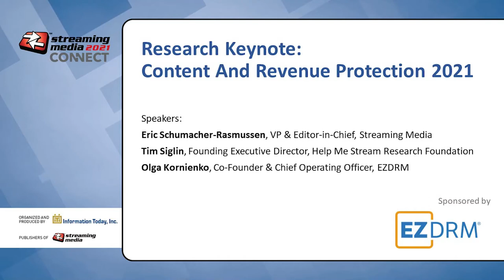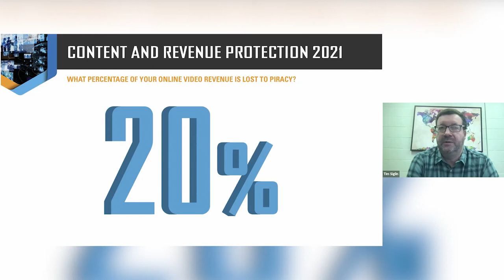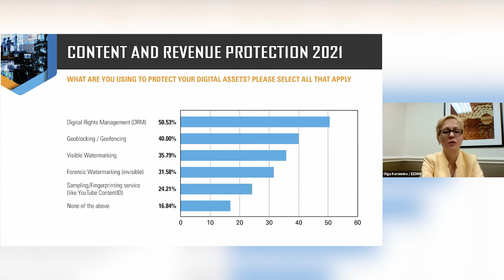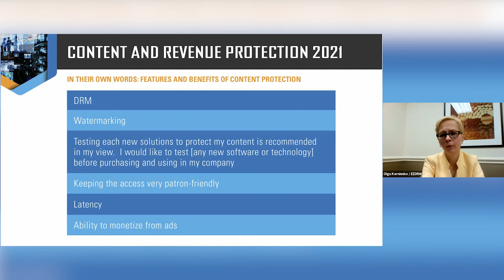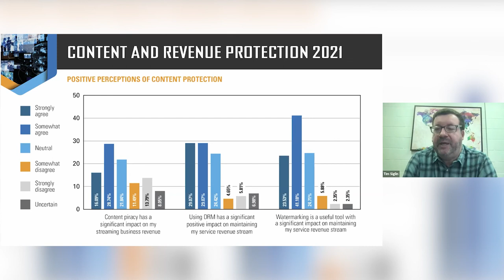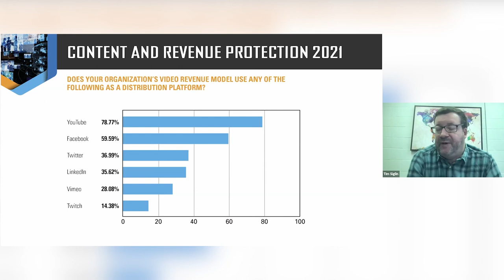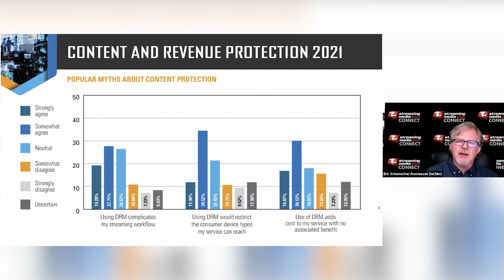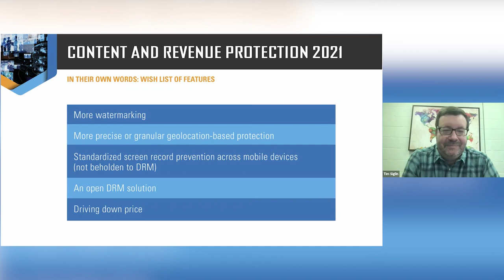TUE1. Research Keynote: Content And Revenue Protection 2021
In this special keynote presentation, Streaming Media's Eric Schumacher-Rasmussen and Tim Siglin will be joined by Olga Kornienko from research partner EZDRM to present the findings of original research into the latest trends and challenges around digital rights management and other forms of content protection, followed by a provocative discussion about the results and a question-and-answer session with our audience.

Speakers:
Eric Schumacher-Rasmussen, VP & Editor-in-Chief, Streaming Media
Tim Siglin, Founding Executive Director, Help Me Stream Research Foundation
Olga Kornienko, Co-Founder & Chief Operating Officer, EZDRM